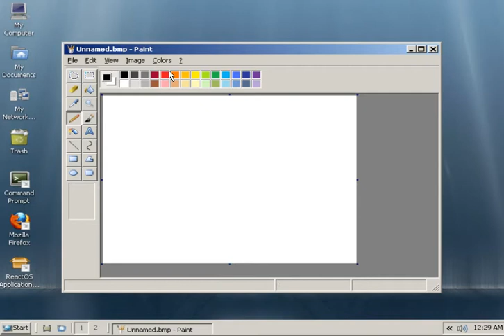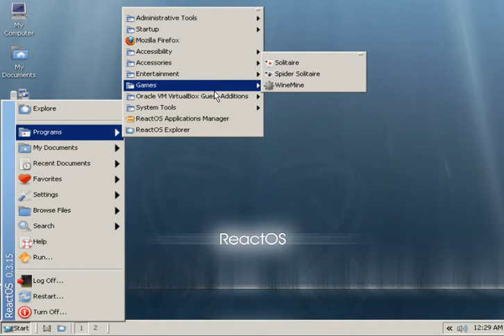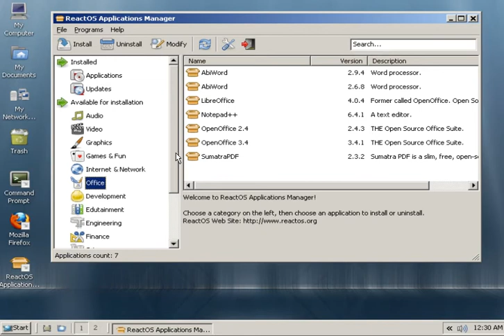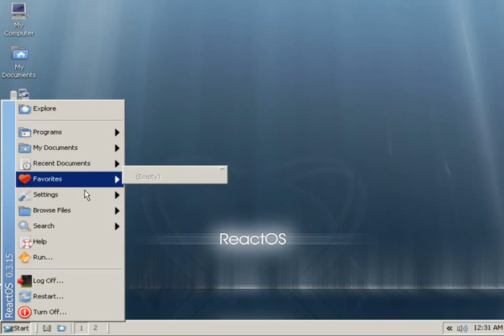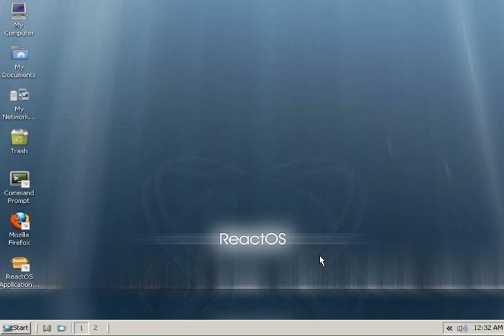نظام تشغيل React OS ... تعرف على ويندوز مجاني ومفتوح المصدر!! - ج1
تعرف على بديل ويندوز المجاني ومفتوح المصدر، هذا النظام ليس مبنيا على لينكس أو يونكس وهو نظام تشغيل مبني من الصفر، ويمكنك من تشغيل برامج ويندوز، لقد قمت بتقسيم الدرس إلى ثلاثة أجزاء هي:

روابط هامة:
1- رابط تحميل React OS